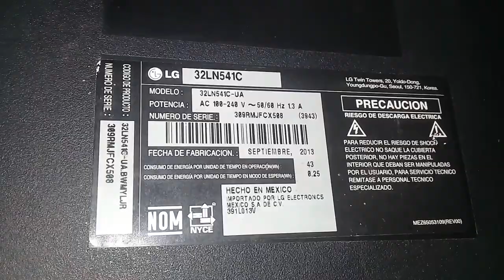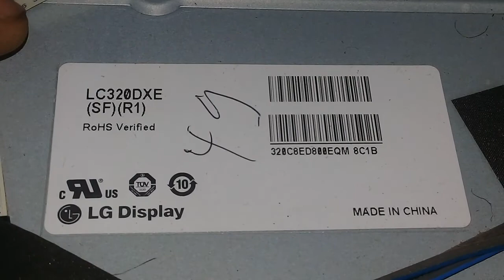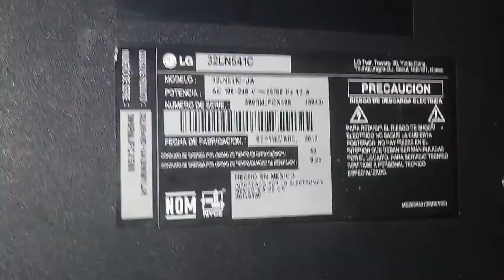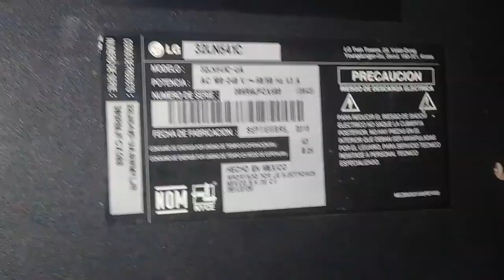LG 32"LCD mode 32LN541C